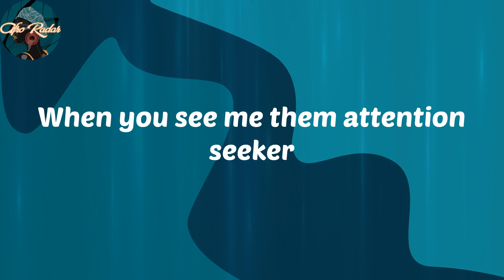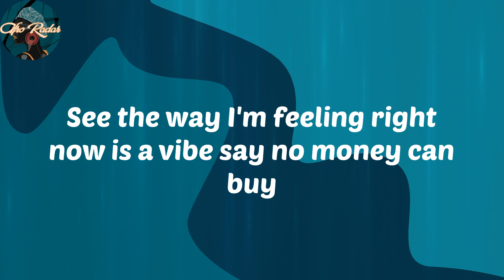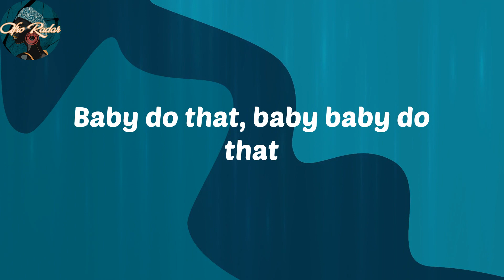Runtown - Things I Know (Lyrics)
Lyrics:
Baby do that, baby baby do that
Baby do that, baby baby do that (check out that bass)
Steady trying, dem are trying to kill my vibe
I no getti time for no fucking parasite
I just want liquor and a likkle bit of ice
Money and my peace I never compromise
Me know say talk is cheaper
When you see me them attention seeker
Double XL the girls dem ah ginger
My baby you for signal me make I know
Baby you for ginger me make I know
Feel it coming close
Eh, I can feel it coming closer eh
E be like gongo aso
I stand on what I know, what I know
Come make I tell you the things I know
Faaji na turn by turn
My baby fine, fine, fine
Give you my time, time, time
Oya listen, the things I know
Baby do that
It's the way she move body oh
Na the way she ju ibadi
Baby do that
Baby softly move body
See the way I'm feeling right now is a vibe say no money can buy
It should have been a crime way she whine fit to kill mankind
Why you do that, tell me why she do that?
You should see the way she dey do the rumba
You should see the way her body dey maneuver
Wetin she give me chop I don't know
Know say I pull up when she want, want wants ooh oh oh
I stand on what I know